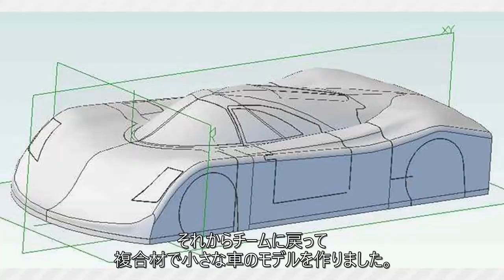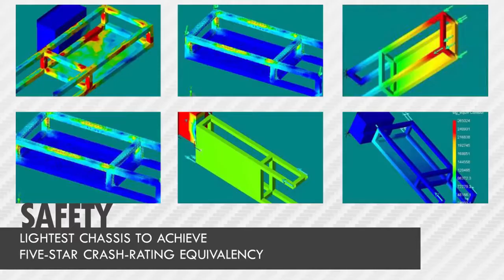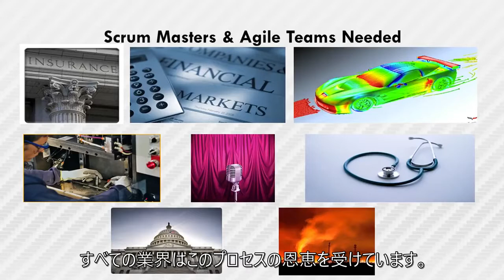[日本語] TEDxRainier Joe Justice WikiSpeed Japanese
Joe Justice describes agile hardware organizations through his own successes leading a multinational egalitarian manufacturing company to make the world a better place. This video created the public understanding of the discipline of Scrum for Hardware and eXtreme Manufacturing. This video has Japanese subtitles added and is intended to be merged with the TEDx account posting of the original video through the TEDx subtitle submission process. Please share this link privately until the official video has these correct Japanese subtitles added.